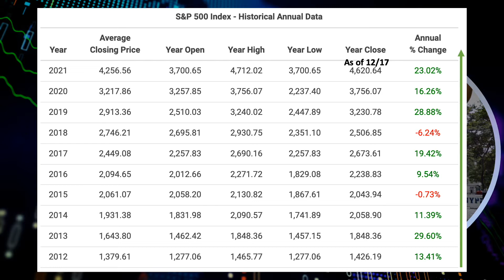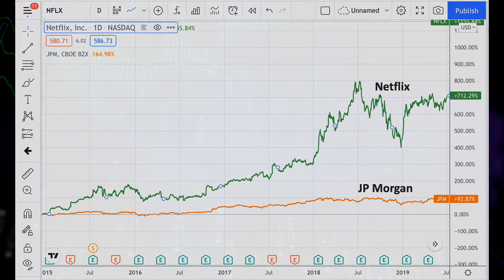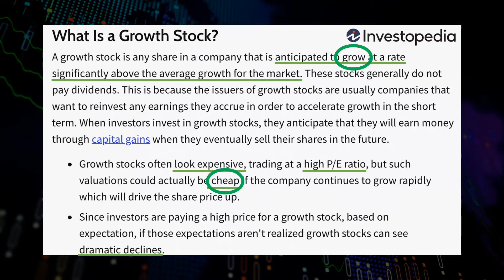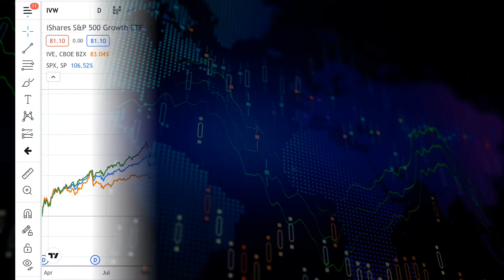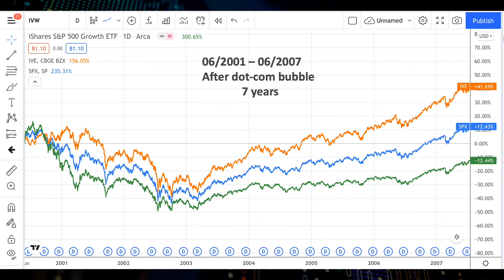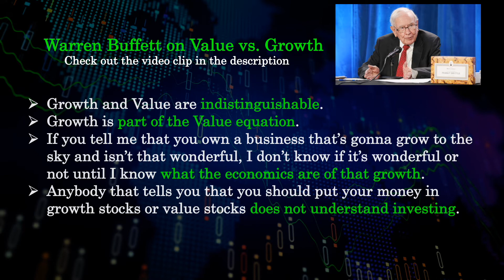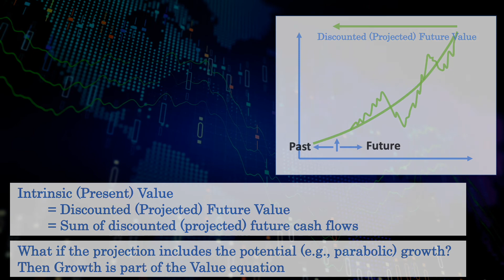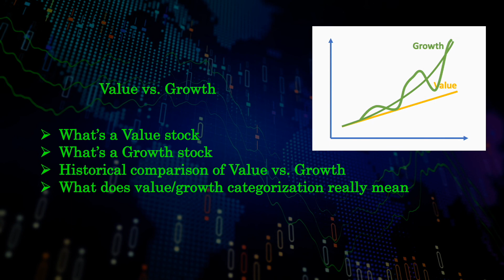Value vs. Growth: Is it worth the effort to rotate?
After the relentless bull run of the so-called growth stocks in the last decade or so, is it time to rotate to value stocks? Here we are looking at the value vs. growth categorization of stocks and show it may not be a little different from what you have in mind.

In addition, here's a link to what Warren Buffett & Charlie Munger think about value vs. growth: